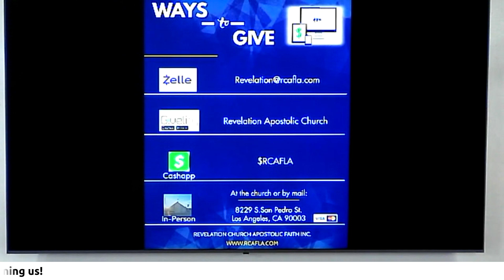3.3.24 Sunday Morning Worship - "The Miracle of God!"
"The Miracle of God!"  A Word from the Lord through Evang Diane Clark! The Sunday after the church blackout.  Enjoy and be blessed!